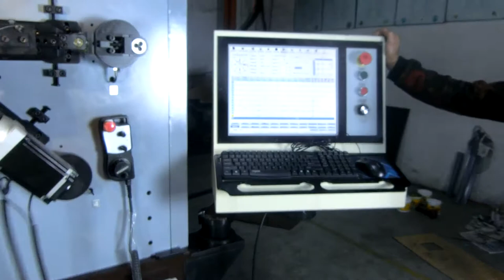spring machine with wire rotation, produce complex hanger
It is absolutely beyond your imagination. Unbelievable ! That is we are doing, we are GuangJin CNC, welcome